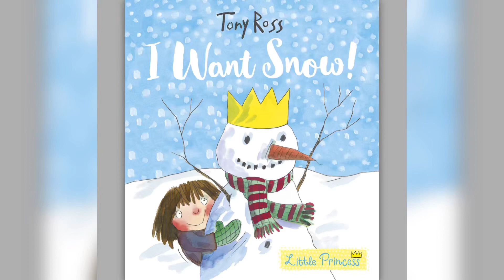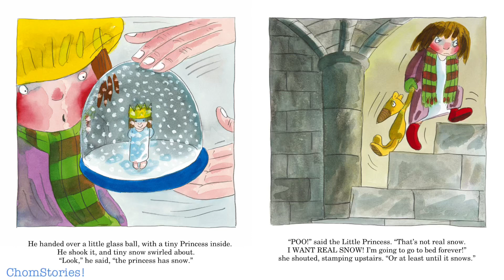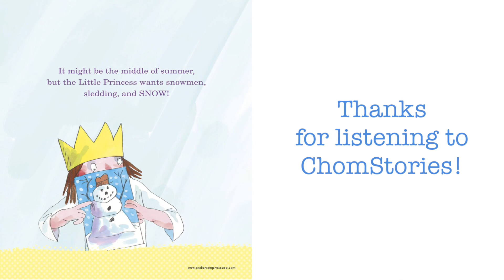I Want Snow! Read aloud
The little princess wants snow until she realizes it is really cold.